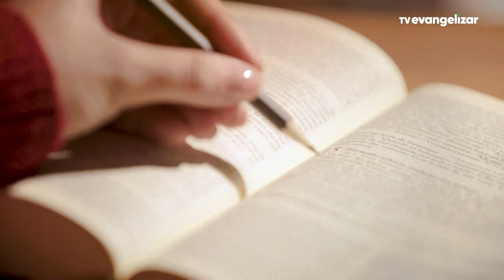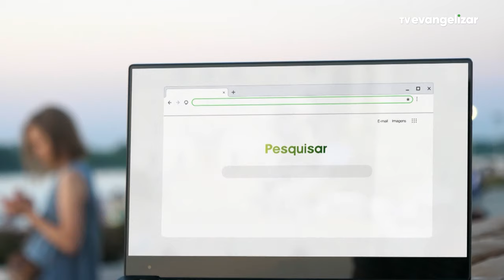Leitura Orante da Palavra | Dom José Antonio Peruzzo | 19/10/23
Leitura Orante da Palavra é um programa semanal de evangelização, o telespectador tem a oportunidade de aprender com maior clareza sobre a mensagem de Jesus.

Vamos juntos?

LOR23PG041I